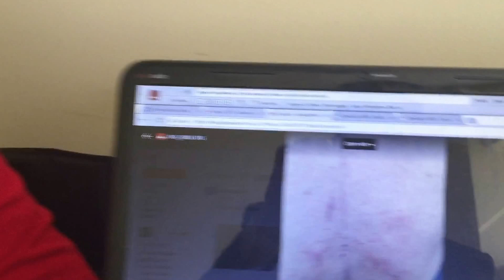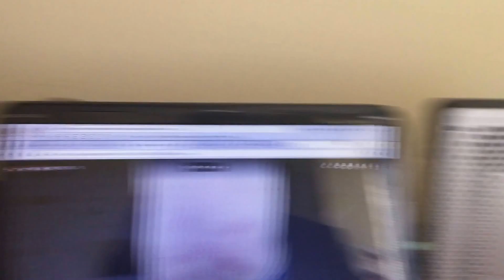Scoliosis correction in elderly one month results in most complex MIS scoliosis corection with tor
This a long video but totally worth to watch so many different point come across specially for my colleagues:

1. There is not a cutoff age per se for surgery,
2. It is always about risk versus benefits, and always  let patient be part of this calculation, we need to be honest  and straight forward, put on table what we can and what we can not do
3. minimally invasive has changed risk vs benefits ration tremendously, know the new methods so can can do your best- do your best - learn to do better than do better
4. in a complex and difficult case,  dissect the problem to small pieces and analyze each problem for risk vs benefits find out in your hand what lowest risk procedure has the best chance of giving patient the most benefits, do not try to solve all the problems at the same time, you can not climb the mount Everest at once
5. Expect setback, in medicine statistic is everything, you can  not beat statistic, my old teacher used to say if you have not had all possible complications, you have not done it long enough- let patient know the odds best you know it, be realistic
6. Be safe for patient, know your capacity  but push yourself forward for your patient and four your personal growth - do no harm even harm that you can never get caught for , like letting a patient that is suicidal because of the pain suffer, because that might hurt your carrier,  like real life  if you are genuine you may loose a battle but you will win the war of being a surgeon and balancing all things coming with it